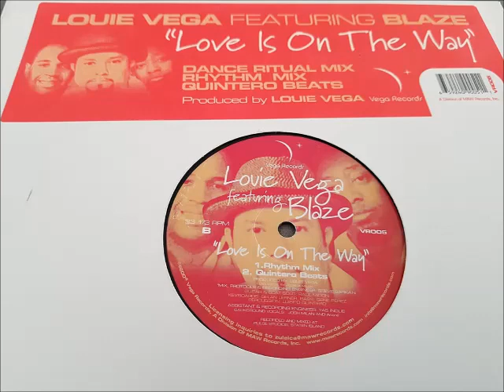A FLG Maurepas upload - Louie Vega Featuring Blaze - Love Is On The Way (Rhythm mix)